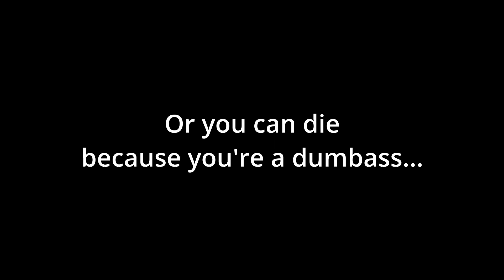Slippery Dave and Co. - Zomboid - The loss of Dave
Here lies Dave, he wasn't a very good driver, he drank too much and smoked too much. But damn could the guy cook.